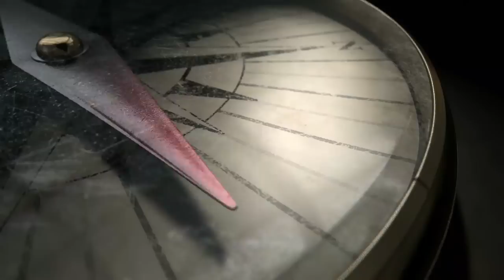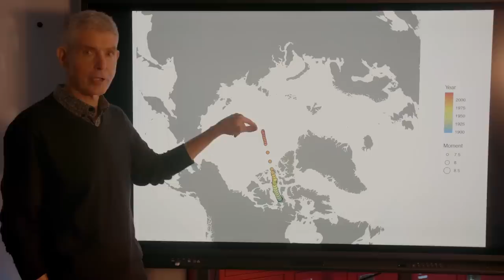BERMUDA TRIANGLE'S MYSTERY SOLVED? | In Search Of (Season 2) | History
The search continues with new episodes of In Search Of Fridays at 10/9c!

The magnetic field that surrounds and protects the earth from harmful solar flares is shifting and it could explain the the mysterious disappearance in the Bermuda Triangle. From Season 2, "The Bermuda Triangle".